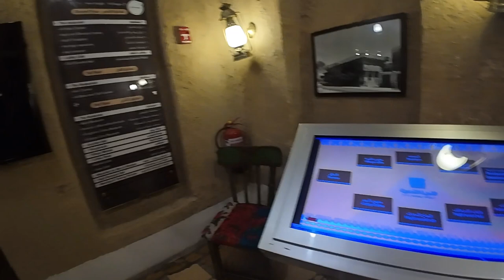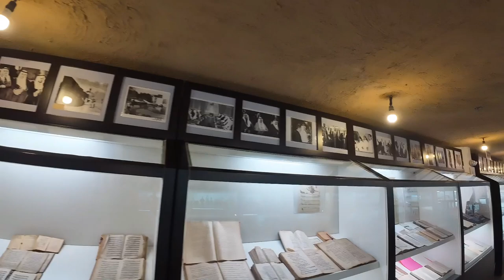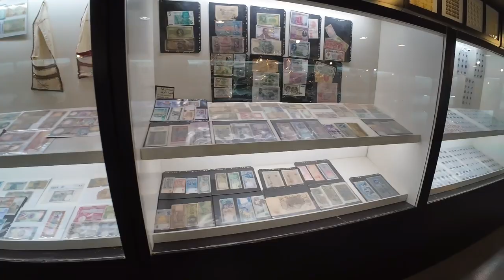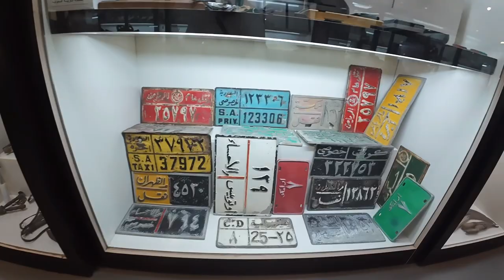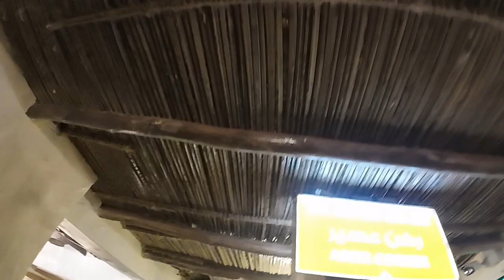सऊदी के म्यूजियम मे आपको दिखाते है पुरानी दुनिया Saudi.s famous museum shows you the old world